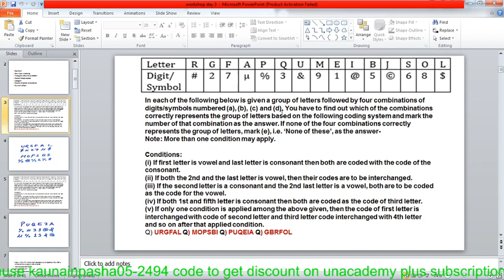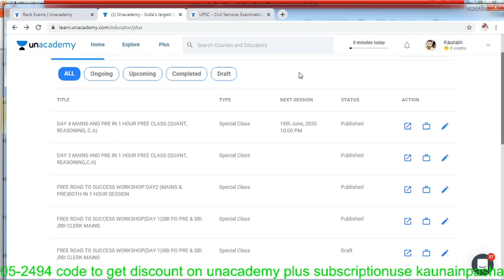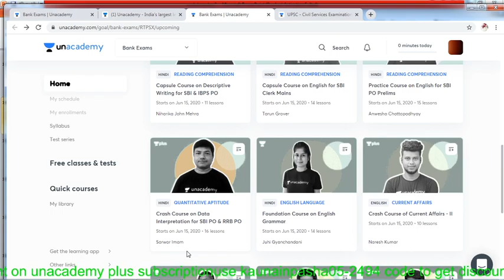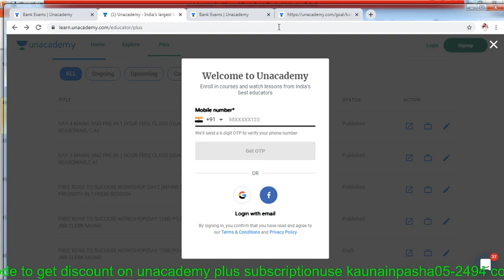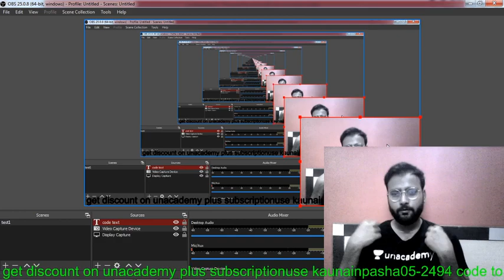72 NEW COURSES FOR BANK EXAM & FREE PLUS CLASSES ON UNACADEMY PLUS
72NEW COURSES FOR BANK EXAM ON UNACADEMY PLUS & FREE PLUS CLASSES
DAY 4
16 JUNE 10PM - 11PM
UNACADEMY PLUS LIVE CLASS
LIMITED FREE SEATS
LINK👇👇👇

TELEGRAM - BANK EXAM PREPARATION BY KAUNAIN PASHA